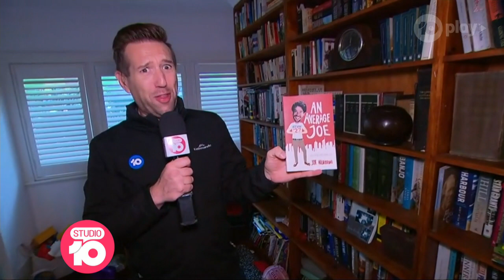"Celebrity" Joe Hildebrand's Home Raided | Studio 10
Reporter David Robinson delivers breaking news this April Fool's Day.